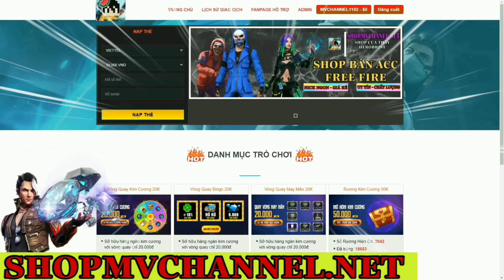[ Lớp Học Quái Vật ] VÒNG QUAY MAY MẮN FREE FIRE | Minecraft Animation